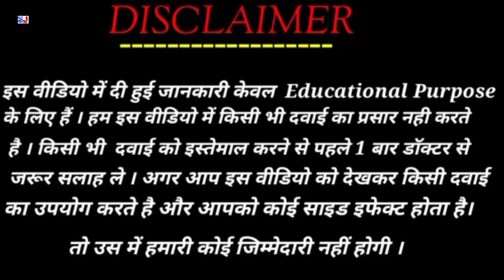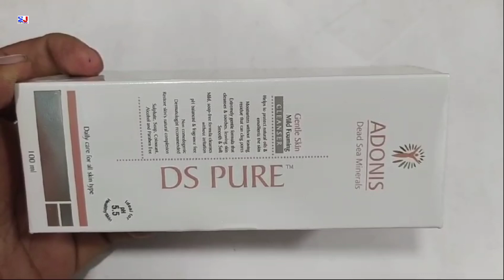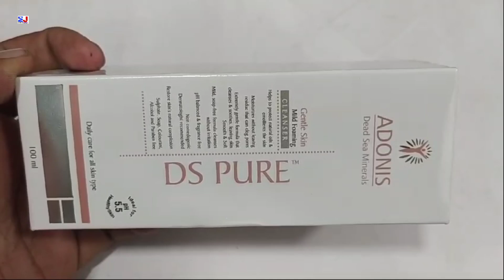DS Pure Mild Foaming Cleanser | Adonis DS Pure Mild Foaming Cleanser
DS Pure Mild Foaming Cleanser | Adonis DS Pure Mild Foaming Cleanser | DS Pure Mild Foaming Cleanser Uses Side effects benefits dosage ingredients fayde review in Hindi
DS Pure Mild Foaming Cleanser Uses in Hindi
How to use DS Pure Mild Foaming Cleanser
DS Pure Mild Foaming Cleanser Review

kindly note